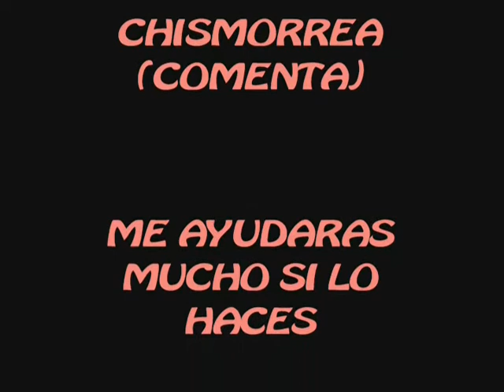Hongo con Flores Sin Razón De Ser con Ratita Juanita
Hola a tod@s, espero les guste este material.

Ingredientes:

Un hongo de barro o cerámica.
Pinturas Crilicas: blanco, rojo, amarillo y Politec: verde pasto, rosa, verde agua  y malva
Dos pinceles, uno grueso como de 1cm de ancho y otro de ½ cm con la barba en diagonal plano, para dibujar
Agua de la llave
Un trapo o papel para secar los pinceles
Paciencia
Esmero
Dedicación

Si te asustó
DA CLIK EN LA CAMPAÑA DE NOTIFICACION
DA "LE GUSTA"
COMPARTE
CHISMORREA (COMMENTA)
ME AYUDARAS MUCHO SI LO HACES

GRACIASSSSS

Saludos a
Luis Camargo
Oswaldo daniel Martínez Torres
Yago 50
SERGIO MG
Alexa,
Sebastian
 Ricardo T.
Dan Rudolf
Belem
America.
 LilitHostil
Estrellita
 MI otro amigo Osvaldo DE MIEDOTECA
A AShbeleb, ¡ay no recuerdo como se escribe...! Bueno, en el siguiente video pondré bien los saludos, gracias por su apoyo y byeeeeeeeee